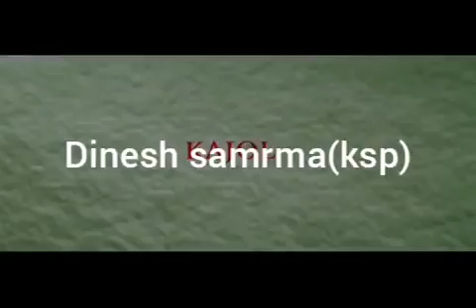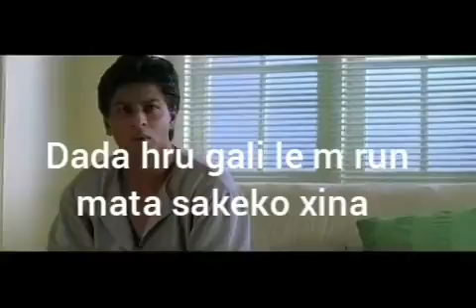26 December 2020